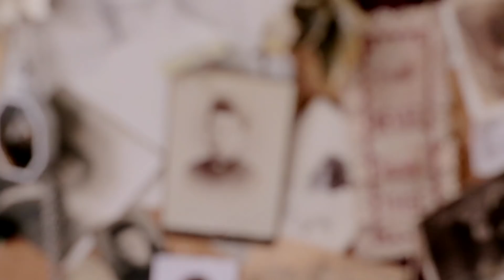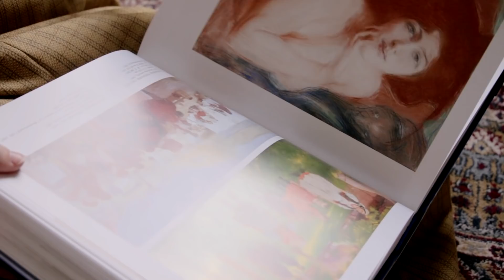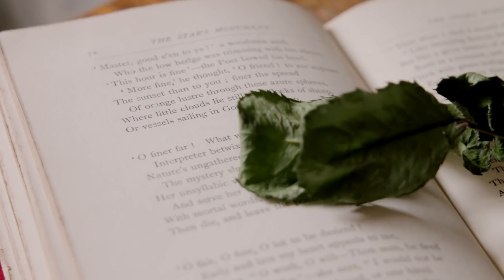let’s de-stress and relax the Edwardian way ❤️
hiya! this video is a bit different and slower-paced than usual - I've recently noticed a lot of you are feeling pretty burnt out and maybe hopeless even, so here's a little something with some ideas to keep your day-to-day life peaceful and beautiful ❤️